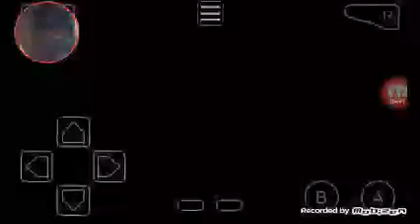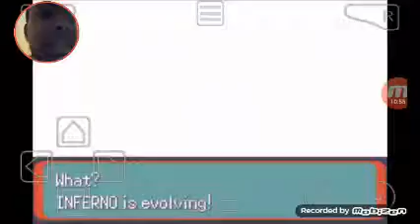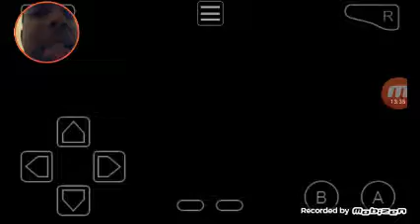Lets play pokemon emerald ep:13-mt pyre